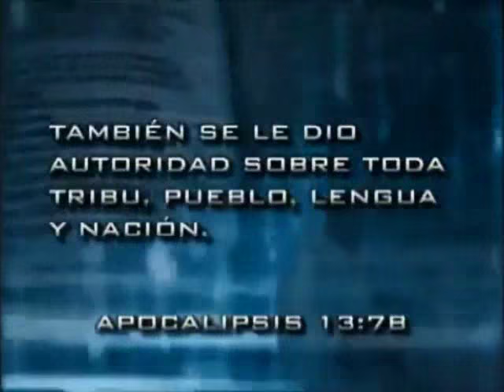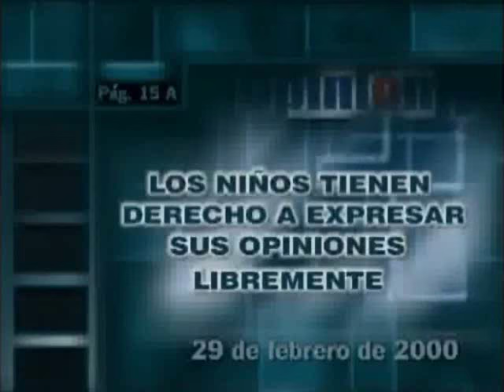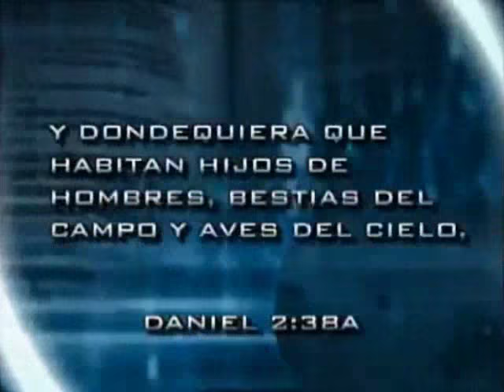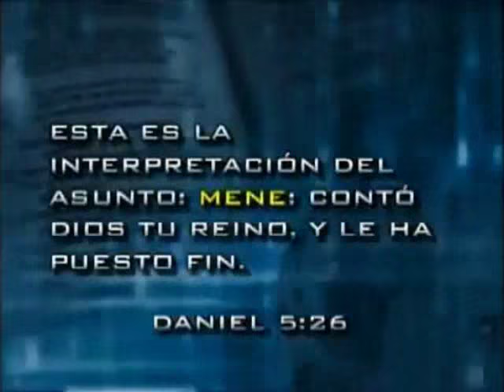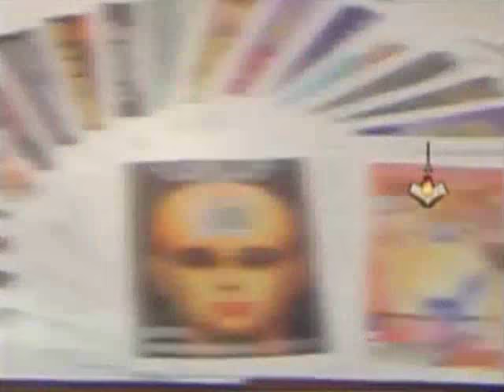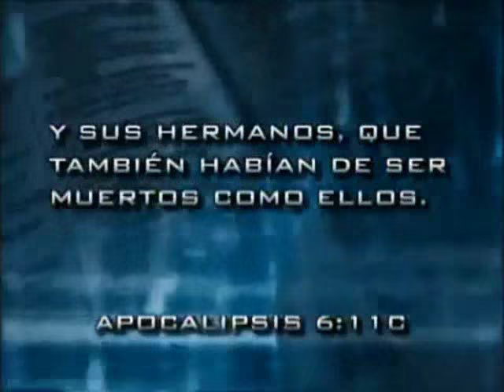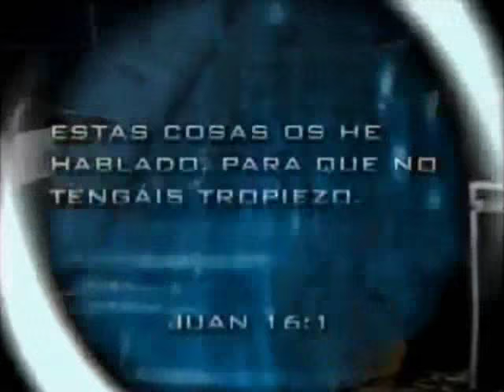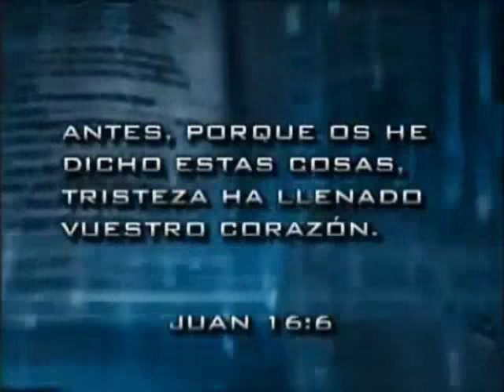El anticristo gobernará TODO el PLANETA